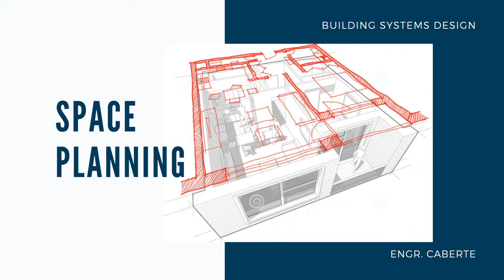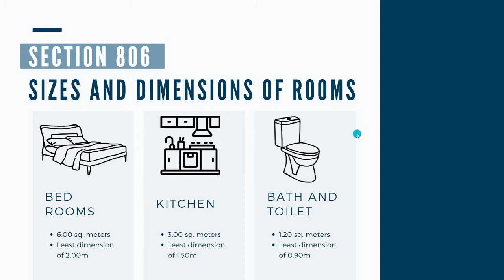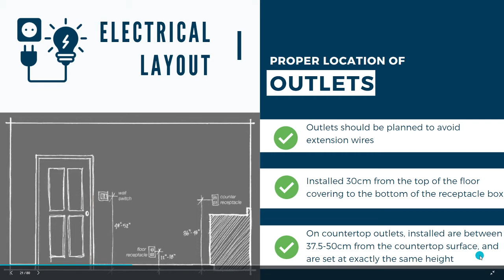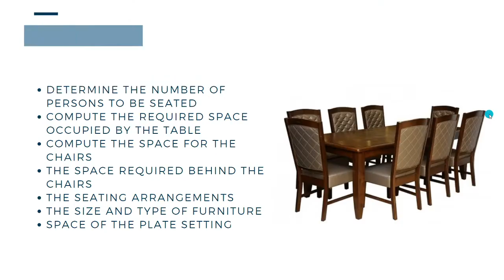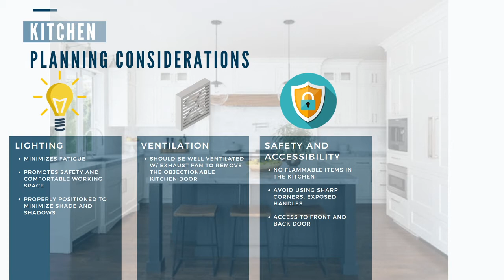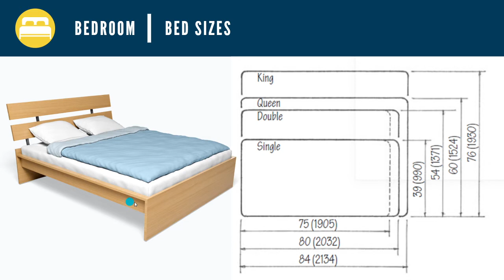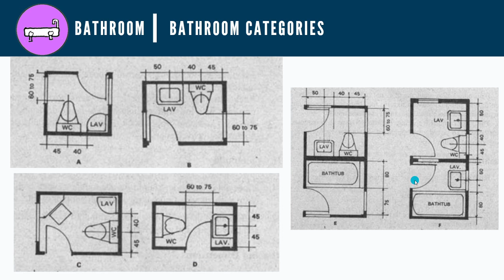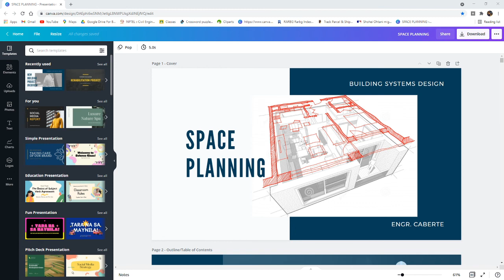SPACE PLANNING SEPT 11 2021